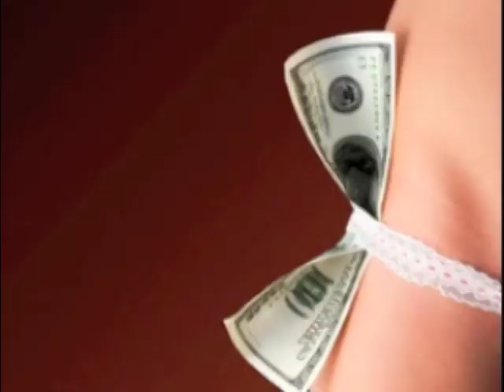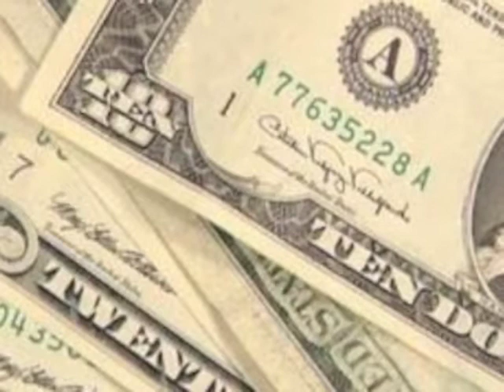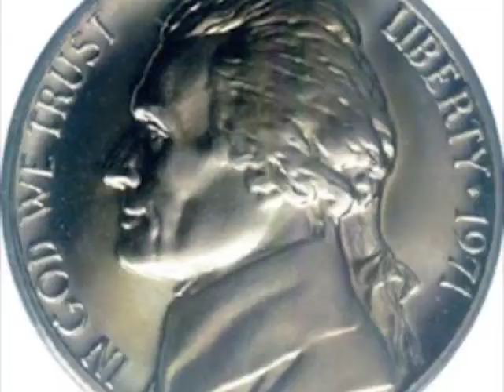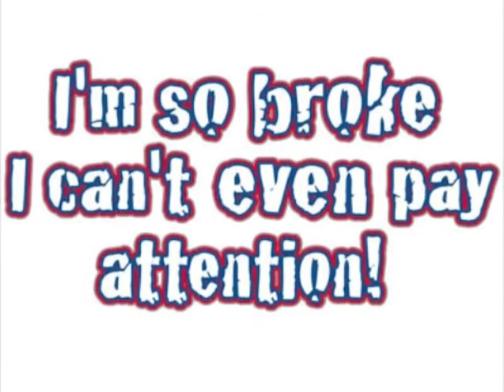Pay Me (Baby Baby Parody)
A remix done by Mook Man Shawty doing Justin beiber's verse and P. Dot Da poet doing ludacris' verse. We had fun doing it and we hope you like it too. P3 in the building! Skoo!